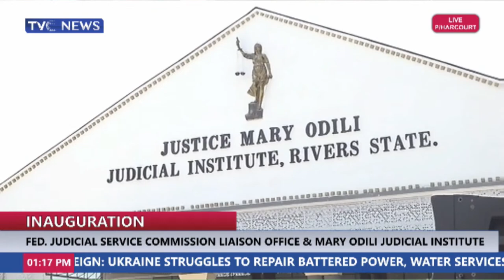(WATCH) Justice Ariwoola Speaks At The Inauguration Of Justice Mary Odili Judicial Institute